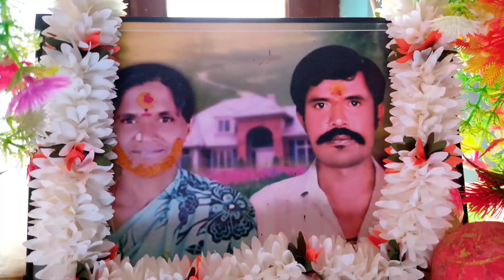నా మేనకోడలు మరియు మేనల్లుడు నామకరణ మహోత్సవం| POORNA PEEKS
మేనకోడలు లితిక రామ్
మేనల్లుడు లితేష్ రామ్
| POORNA PEEKS|
Benganur | Bangarpet